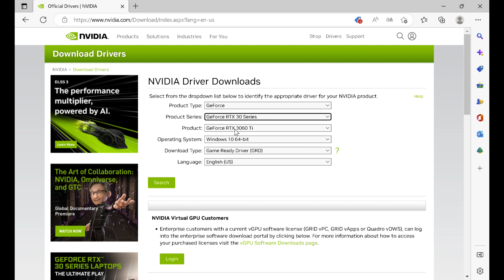Assetto Corsa new graphics|RealMod V1.5 released for Nvidia GPU (No files, +- 5 minutes setup)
About ''RealMod 1.5'', I've created this mod with the intention to create a more true to life graphics for Assetto Corsa with a more immersive feel to the game, but without the need and without the hassle of installing any other mods. It is very easy to install and there's no need to install any files if you have your Nvidia graphics card drivers updated, just a few clicks to adjust some sliders and it's done.

I thank everyone from the bottom of my heart for all the support and interest in this mod! It is appreciated very much!

Please don't forget to subscribe if you'd like to support my work and if you'd like to get updates about my mod and channel, and please share, comment to give feedback. Press the like button if you do enjoy my work!

What does RealMod do? With RealMod Assetto Corsa will feel like a totally new game! With RealMod you are getting better lighting graphics than traditional graphics mods. You will not only get better texture detail, more true to life colour and more true to life contrast, but also increased sense of speed, plants and trees look alive and look like 3D when driving past them instead of 2D-ish, you will also get a better depth contrast the game now looks almost like real life 3D and will pull you in, better lighting with powerful sunray reflections that look more true to life and more vibrant colours and deep colour saturation. Are you ready for the new driving experience?!

* This mod only works if you have an Nvidia video card! Minimum system requirements: Geforce GTX 800 series or higher, or notebook GTX 860M, 850M, 950M, 960M serie or higher. 4gb system RAM, windows 7, 8 or 10, geforce 430.64 driver or more recent drivers.
My system specs:
CPU: i5-11400F
GPU: RTX 3060Ti 8GB
Memory: 16gb